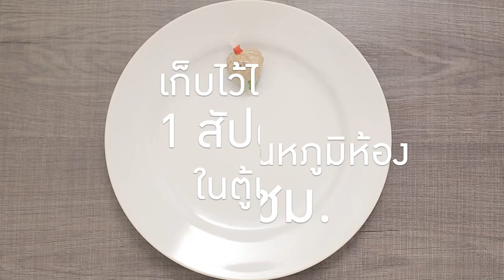แหนมเห็ดนางฟ้า สูตรเด็ด...ทำง่าย...สไตล์ "อ.ยิ่งศักดิ์"..